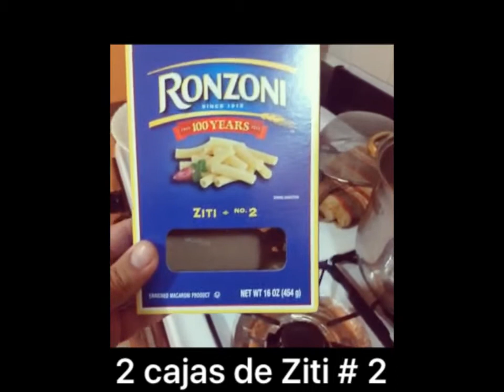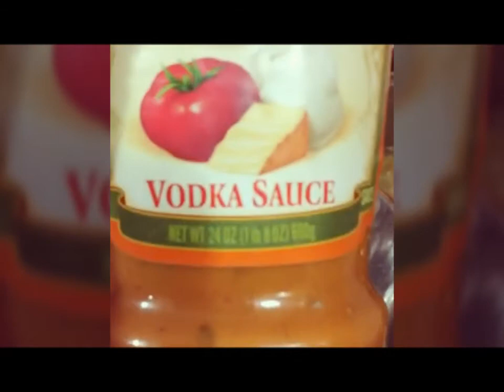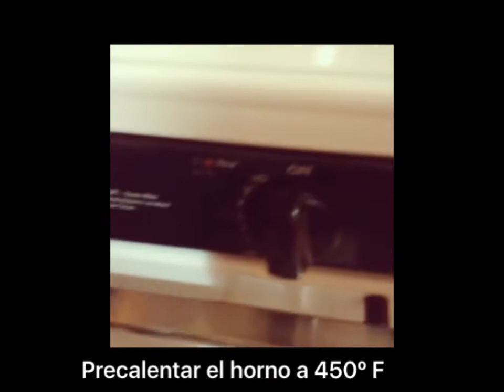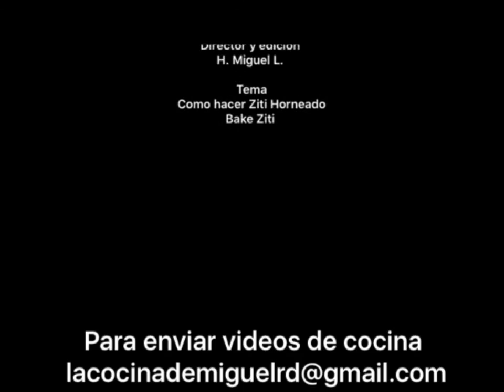Como hacer Bake Ziti. Ziti Horneado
La cocina de miguelrd, kachikuchi, bake, bake ziti, bake pasta, pan de ajo, hornear, ardente, palmesano, parmesano, mozarella, ricota, hervir, La cocina de miguel, la cocina de miguel rd